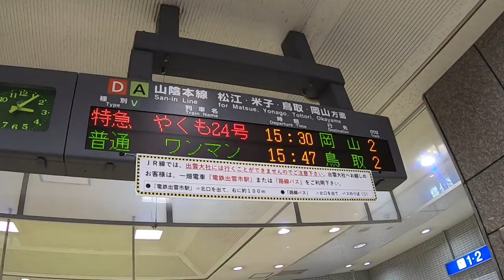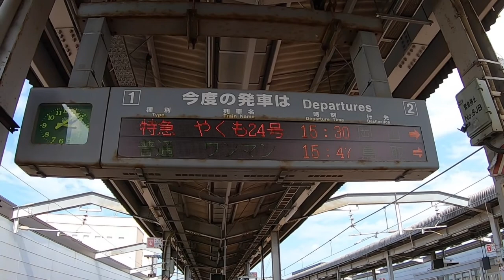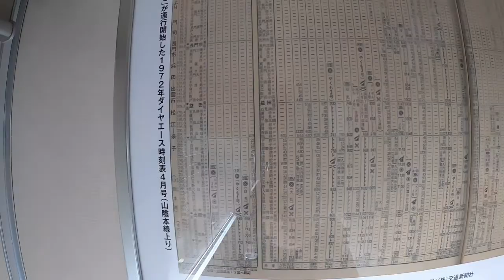【出雲市→岡山】復活！ 国鉄色 381系 特急やくも号の神席に乗ってきた！【グリーン車】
特急やくも号運転開始50年を記念して1日2往復限定で国鉄色の編成がリバイバルしました。

今回は国鉄色の特急やくも24号に乗って出雲市から岡山までグリーン車で乗って来ました。
普段は最後尾座席ですが今回は11A　最前列席です。
ここの席は他の席と違い1-1の2列　すぐ隣は仕切りがある為にぶっちぎりの
広さを誇ります。

岡山から出雲市だと座席の回転で窓枠がズレますが出雲市から岡山なら
この11A席が圧倒的に良い席です。